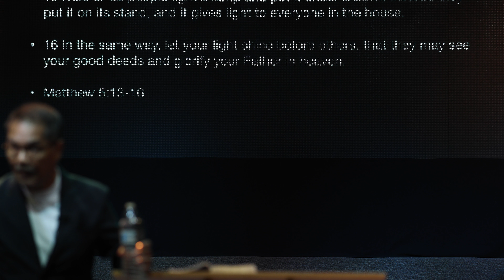Salt and Light | Brother RayAn Fuentes